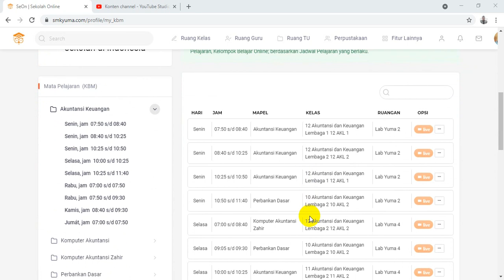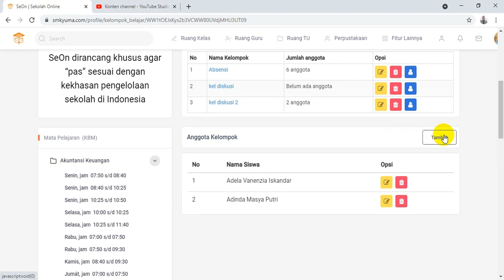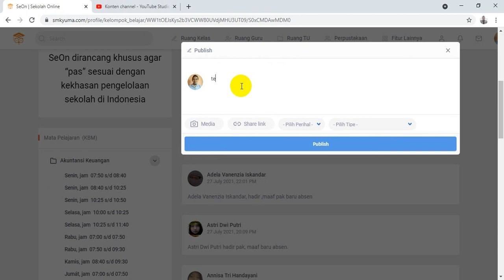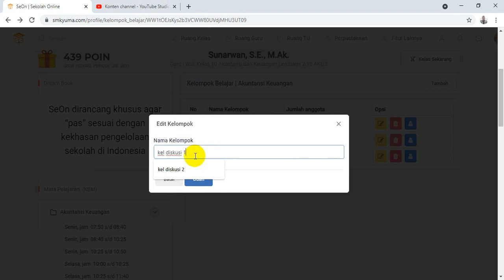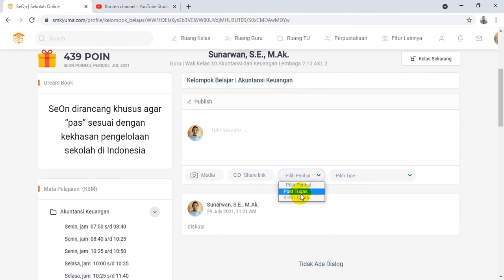Cara menggunanakan Kelompok Belajar di SeOn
Kelompok Belajar di SeOn sebagai forum diskusi
Untuk Chating, bentuk kelompok belajar, Kirm tugas
Absensi dan lainnya
Bapak Ibu bisa memanfaatkan menu tersebut

Terimakasih